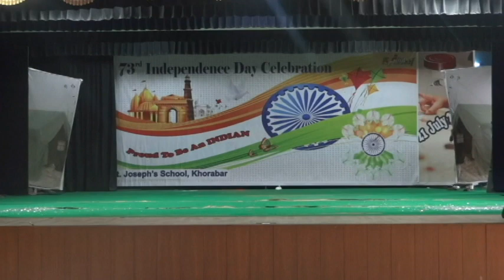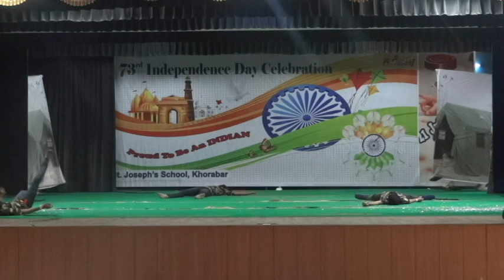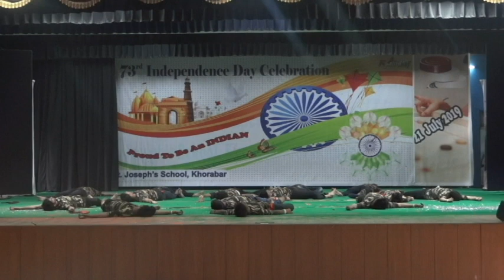Excellent Patriotic Dance Performance by Josephites....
2k19 Independence Day Patriotic Dance by class 12.